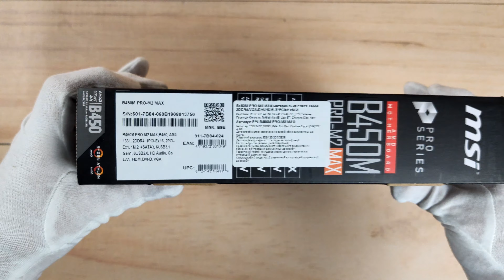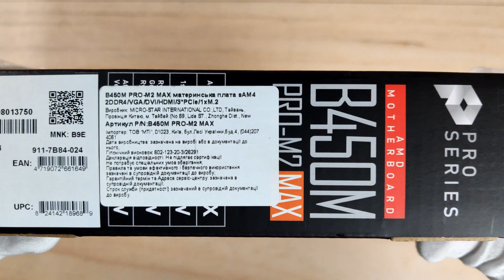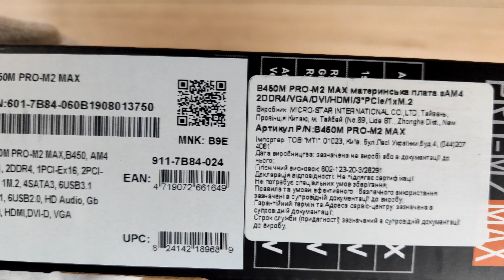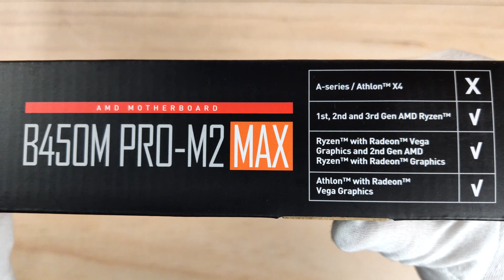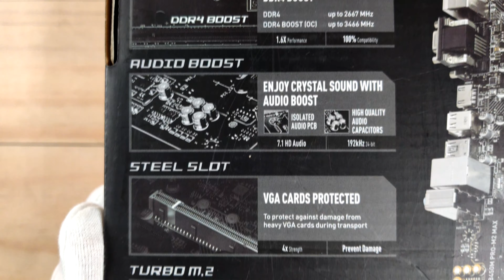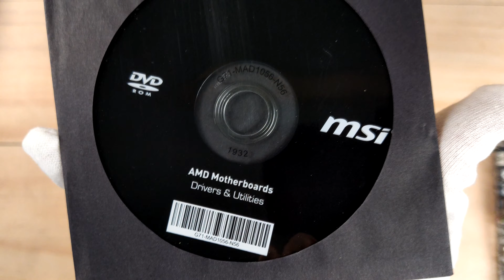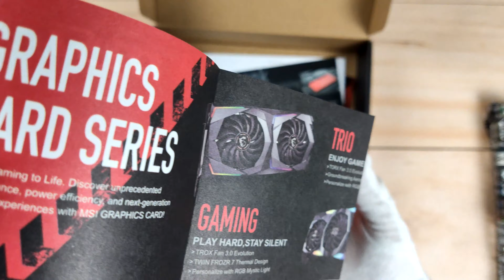MSI B450M PRO-M2 MAX Motherboard Unboxing and Overview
AMD AM4 motherboard inspired from architectural design, with Core Boost, DDR4 Boost, Turbo M.2
Supports 1st, 2nd and 3rd Gen AMD Ryzen™ / Ryzen™ with Radeon™ Vega Graphics and 2nd Gen AMD Ryzen™ with Radeon™ Graphics / Athlon™ with Radeon™ Vega Graphics Desktop Processors for Socket AM4
Turbo M.2: Running at PCI-E Gen3 x4 maximizes performance for NVMe based SSDs.
DDR4 Boost: Advanced technology to deliver pure data signals for the best performance and stability.
Audio Boost: Reward your ears with studio grade sound quality.
EZ Debug LED: Easiest way to troubleshoot
Core Boost: With premium layout and fully digital power design to support more cores and provide better performance.
PCI-E Steel Slot: Protecting VGA cards against bending.